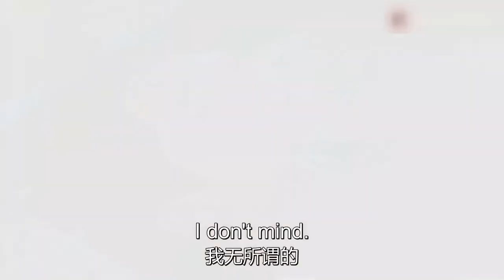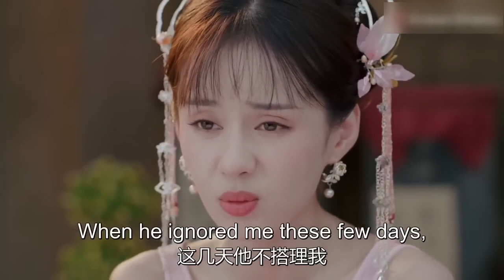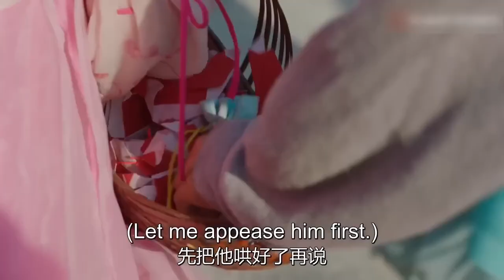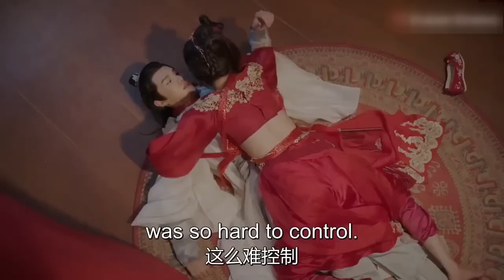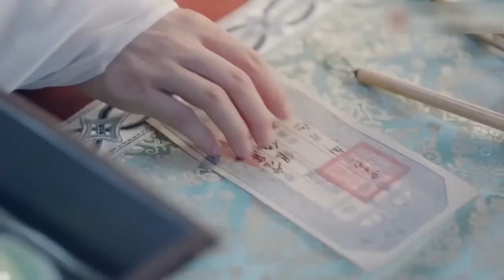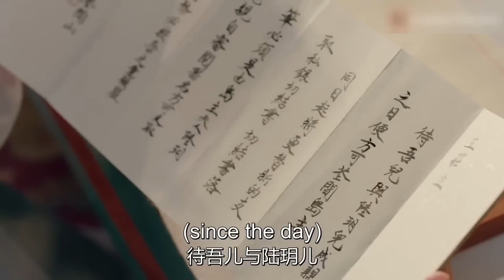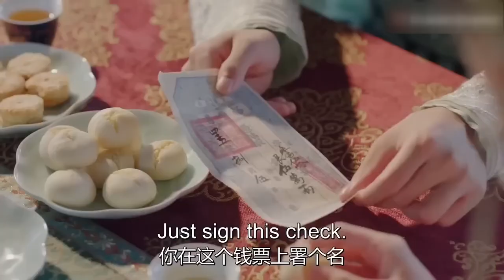ENGSUB【My Destined Love】▶EP06|BaiLu、HuangShenchi💌CDrama Recommender